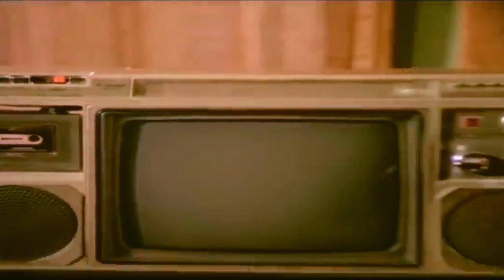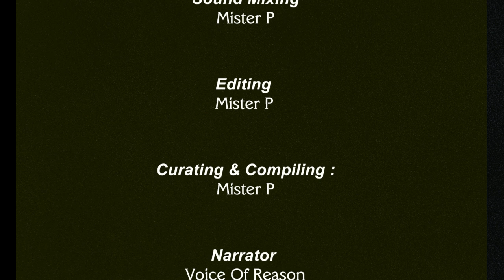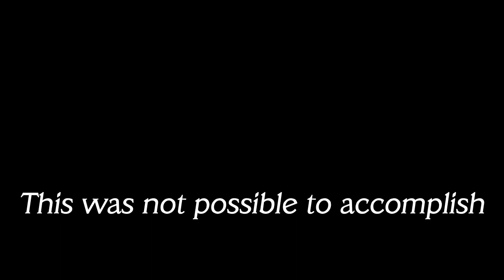Bandh Darwaza - ReEnvision | Revisit